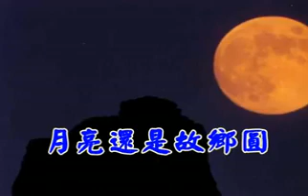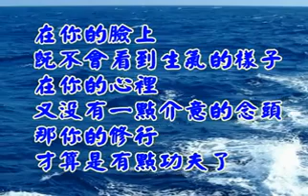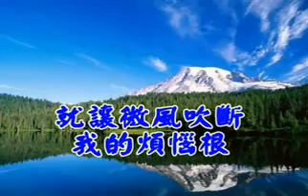國語善歌 歸鄉國語善歌2 活佛老師慈訓